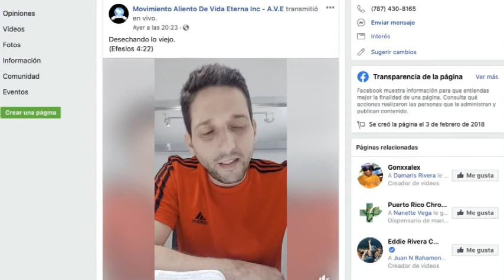TESTIMONIO REAL JOVEN DEJA TODOS LOS VICIOS GRACIAS A...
TESTIMONIO REAL DE JOVEN DEJA TODOS LOS VICIOS GRACIAS A...